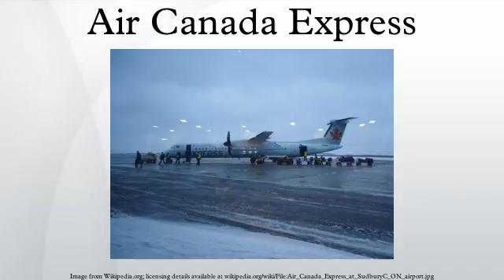Air Canada Express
Air Canada Express is a brand name under which four regional airlines operate feeder flights for Air Canada. They primarily connect smaller cities with Air Canada's domestic hub airports and focus cities, although they offer some point-to-point service. On April 26, 2011, it was reported that Air Canada decided to retire the Air Canada Jazz brand and created the Air Canada Express brand. Prior to establishing the Express name, the flights operated primarily under the Air Canada Jazz or Air Canada Alliance banners.